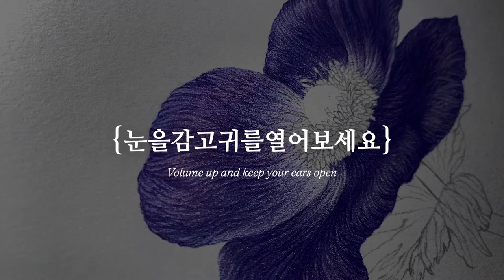굿밤꿀잠 w/ Caran d'ache Color pencil Coloring ASMR Part II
Basic Botanical Art, Coloring Practice, Anemone.
송은영 저, 이종 ISBN 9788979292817
기초 보태니컬 아트, 색연필로 그리는 컬러 별 꽃 한 송이 중 아네모네 수술과 암술 부분 채색중입니다.

완성은 요원합니다. 졸리면 참지 마시고 그냥 주무세요.